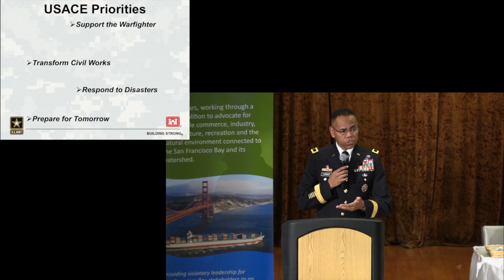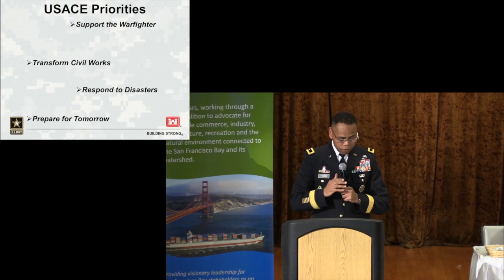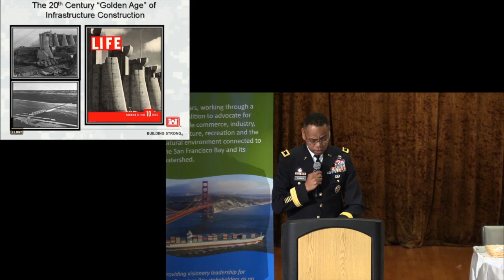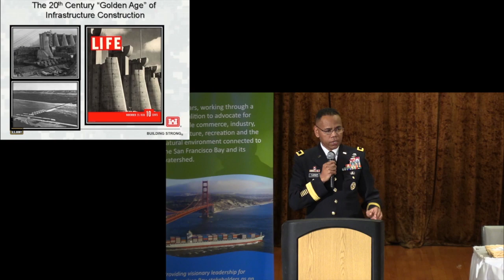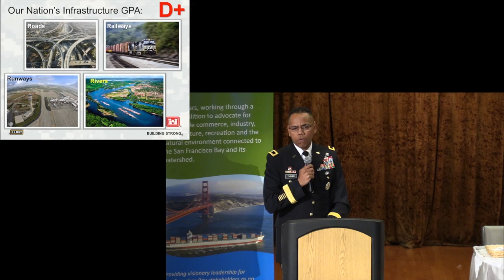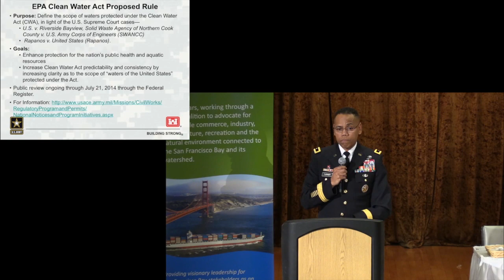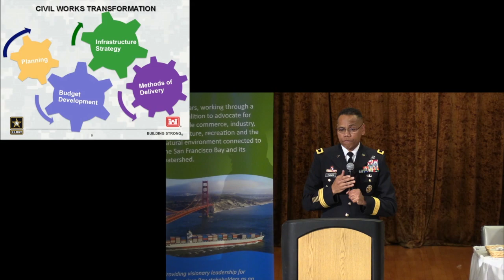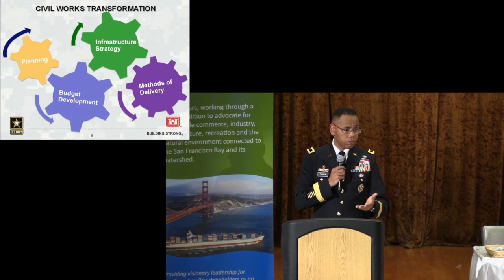The US Army Corps of Engineers' Role in Civil Works, and more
Bay Planning Coalition 2014 Decision Makers Conference

"The US Army Corps of Engineers' Role in Civil Works and an Update on Recent Events"

Brigadier General C. David Turner, South Pacific Division Commander, US Army Corps of Engineers